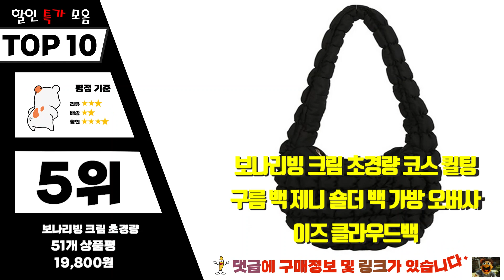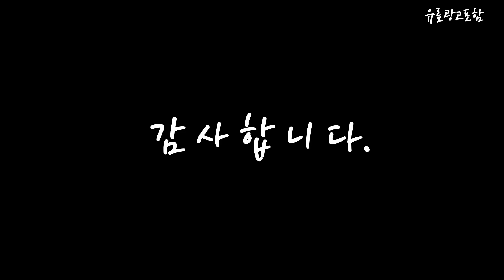cos퀼팅백 Top10!! 요즘 인기있는 cos퀼팅백 구매 가격 평점 후기 비교 총정리!!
❤️❤️❤️ 요즘 인기있는 cos퀼팅백 구매 가격 평점 후기 비교 총정리해 보았어요!! ❤️❤️❤️

[00:06]
10위. 데일리 반달 나일론 숄더백 크로스백 23_BAG_033 [8,900원]

[00:11]
9위. COS 코스 대용량 입니다 구름 패딩 크로스백 [56,000원]

[00:17]
8위. COS 가방 고급 질감 작은 구름 가방 [27,080원]

[00:22]
7위. COS Cosquilted 코스 퀼티드 미니백 퀼팅백 숄더백 [52,900원]

[00:28]
6위. COS 퀼팅백 코스 구름백 퀼티드 미니백 패딩백 [20,900원]

[00:33]
5위. 보나리빙 크림 초경량 코스 퀼팅 구름 백 [19,800원]

[00:39]
4위. 미니백 미니 코스 퀼팅 퀼티드 구름백 클라우드백 [17,700원]

[00:45]
3위. 여성 퀼팅 숄더 구름 가방 여름 신작 [32,600원]

[00:51]
2위. COS 코스 대용량 구름 패딩 여성숄더백 HOBO [56,000원]

[00:56]
1위. COS 코스 퀼티드 숄더백 쇼퍼백 구름빵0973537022 +YAPOGI [52,950원]